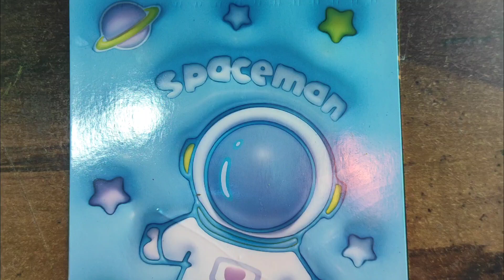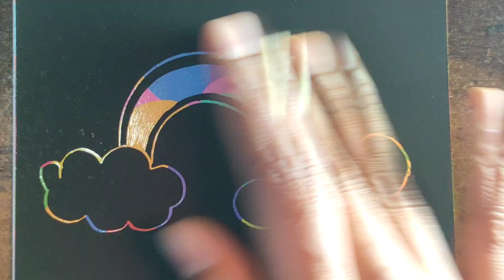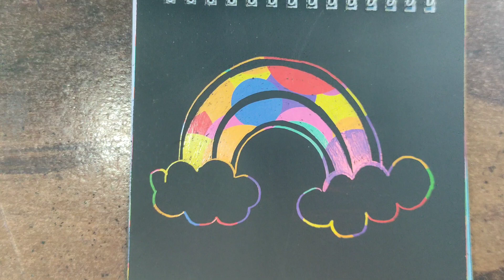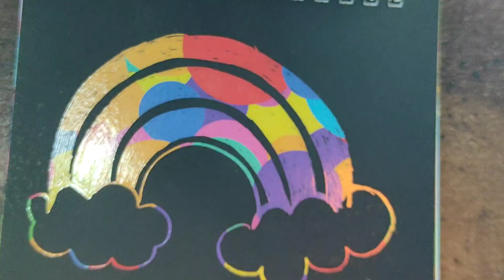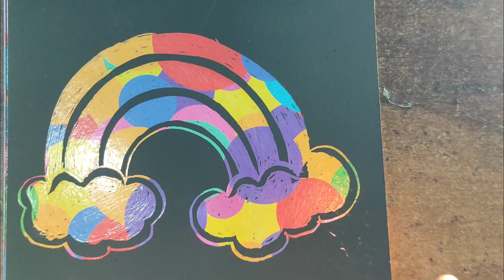Magical paper drawing for kids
Magical paper drawing for kids||magical paper drawing

magical drawing, magical pper drawing, magical ✨drawing ideas, paper magic, colour paper drawing, drawing for kids, drawing ideas,

toddler learning video, toddler video , kids fun